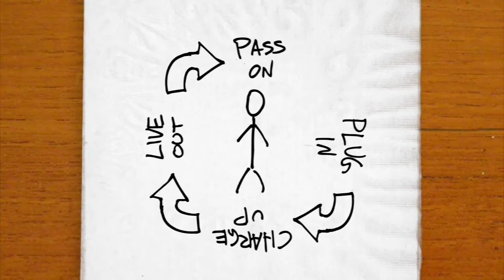God Can Use You